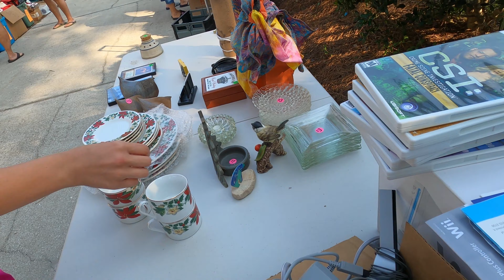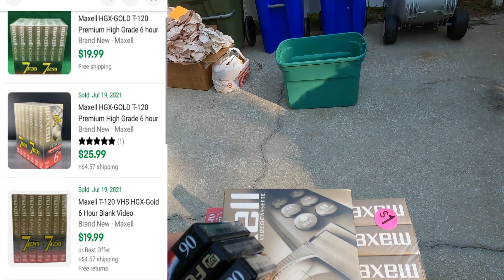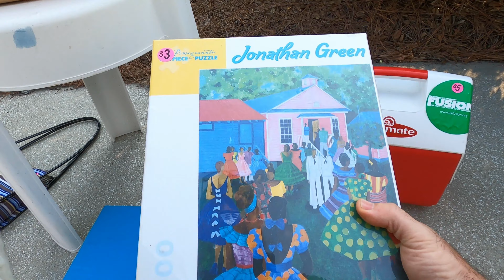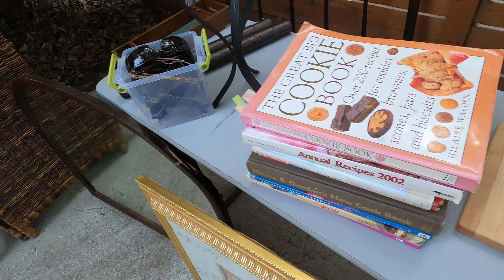This guy had good taste - so i bought all his clothes!!!!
CAMERA
Go Pro 8 BLACK

THERMAL PRINTER

DYMO 4XL

Dymo Labels

LIGHTING

Photo Lights

RING LIGHT

CLEANING SUPPLIES

Remington OIL

CLEANING BRUSHES

RUST REMOVER

Beard Products

Beard wash, Oil Etc

Beard Comb and Brush